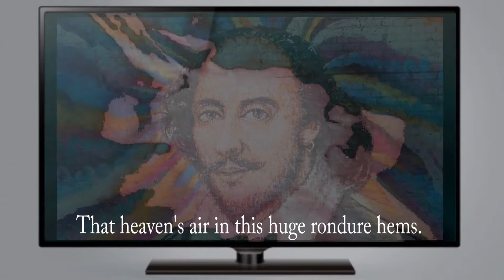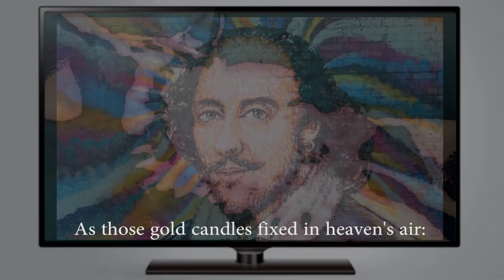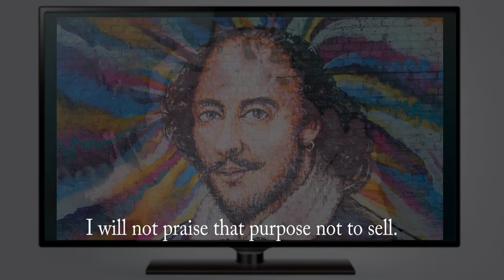Sonnet XXI - SHAKESPEARE'S SONNETS ( cover by SPAD )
lyrics : Willy S.  Sonnet XXI
Concept : SSTSS  Sing a Song Through Shakespeare's Sonnets
Guitars and composition : Sir Gaël Slusarek (France)

So is it not with me as with that Muse,
Stirred by a painted beauty to his verse,
Who heaven itself for ornament doth use
And every fair with his fair doth rehearse,
Making a couplement of proud compare
With sun and moon, with earth and sea's rich gems,
With April's first-born flowers, and all things rare,
That heaven's air in this huge rondure hems.
O! let me, true in love, but truly write,
And then believe me, my love is as fair
As any mother's child, though not so bright
As those gold candles fixed in heaven's air:
Let them say more that like of hearsay well;
I will not praise that purpose not to sell.